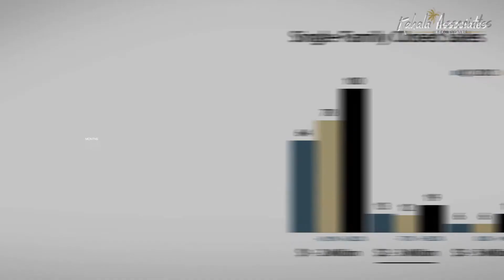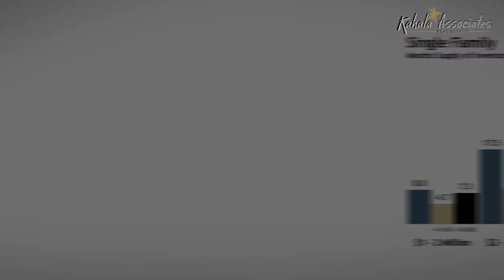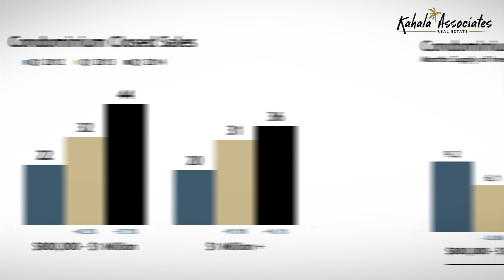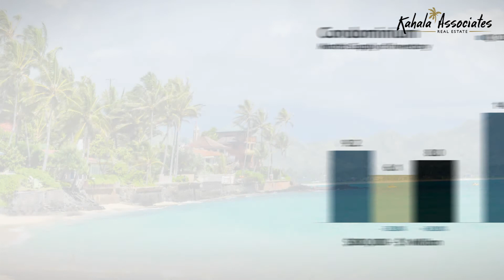Oahu Luxury Real Estate Update: 2014 Q1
Single-family home sales priced from $1 to 2 million increased 28.2% during the first quarter, with 100 homes sold. With 7.3 months supply of inventory -- once again the lowest of all luxury segments -- supply and demand remain balanced in this segment.

For single-family homes in the $2 to $3 million range, sales increased to 19 -- or up 58.3% compared to Q1 2013. Months of inventory will increase as our price points rise, and this segment currently has 15.5 months supply of homes. That's higher than last year's figure, which may mean attractive opportunities for prospective buyers.

To learn more, watch the complete video or download the Oahu Luxury Real Estate Report in PDF format which also showcases market statistics for a number of Oahu luxury neighborhoods including Diamond Head, Waialae-Kahala, Portlock, Lanikai and more.